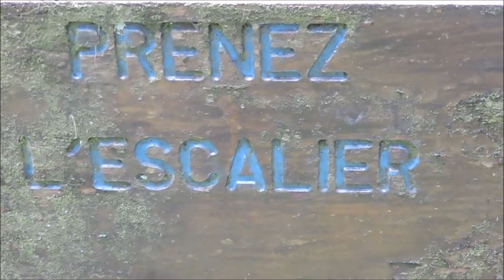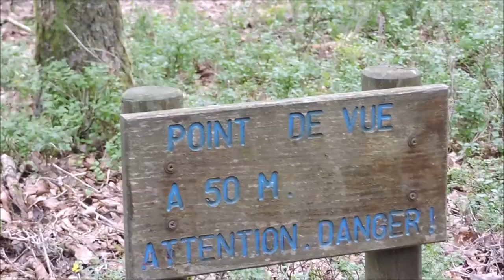De l'Abbaye aux Dames de Meuse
Une super "rando - casse-croûte", au départ de l'Abbaye (Les Mazures) pour accéder au Site des Dames de Meuse (Laifour), en passant par les bois et les crêtes. Un pur moment de bonheur, même si le parcours n'est pas évident car mal balisé... Ce qui nécessite une carte !